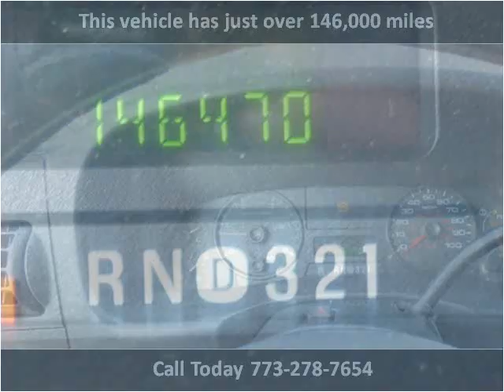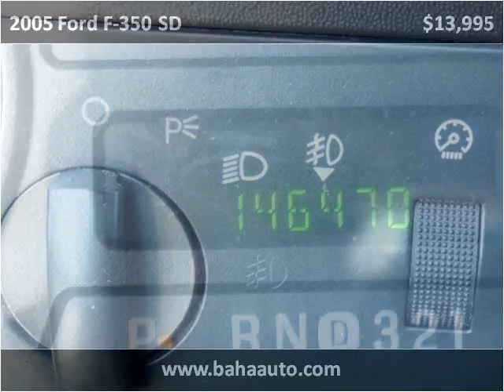2005 Ford F-350 SD Used Cars Chicago, Burbank IL